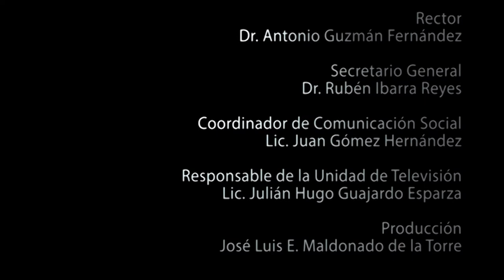Certezas & Paradojas Capítulo 24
Charla con Leonardo Santoyo Alonso Director Unidad Académica de Antropología.